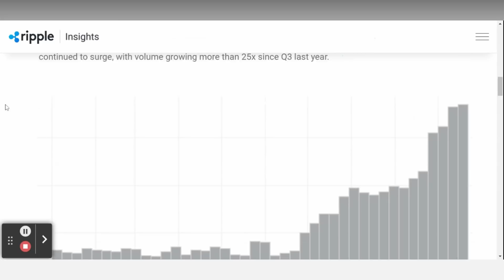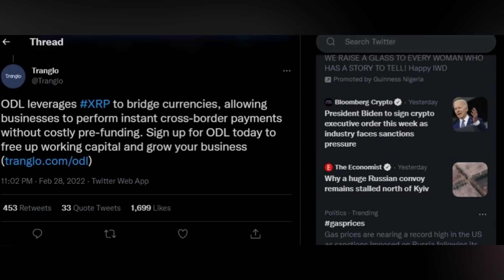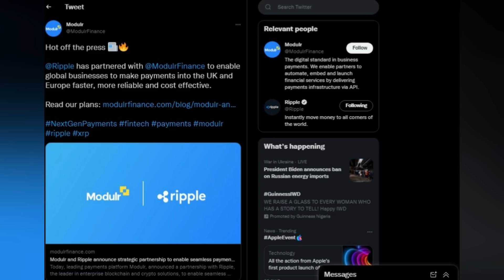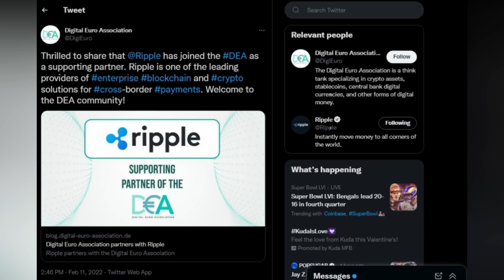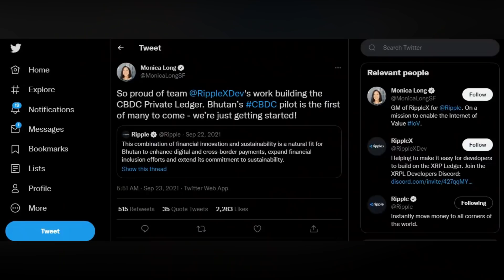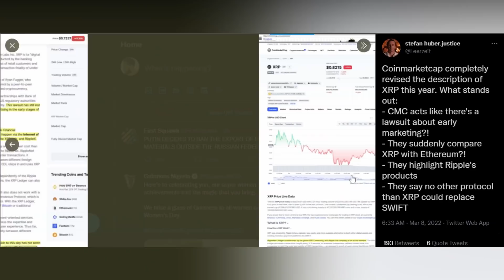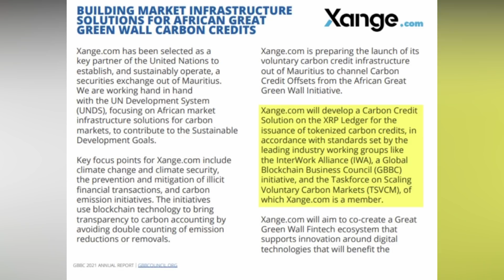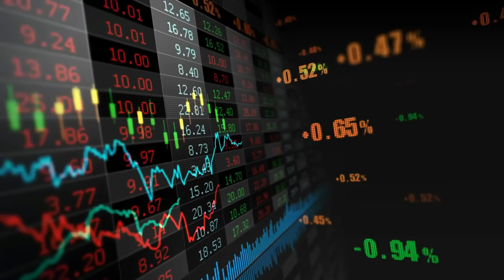XRP: BIG MOVES BEING MADE 🚨🚨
🚨 Lagoon™ $10,000 Passive Income for FREE Limited & only for the first 500 members. (This can change your life, you will thank me in a few months)

At Make Money Online, we share everyday price predictions and news about our main cryptocurrency: Ripple XRP. Our mission is to grow the XRP community and support XRP with all we have.

🙏🏽 Earn Your Own Passive Money ONLINE: $500 to $2,000+ per month, only $27 investment cost! This offer I can only give to my community